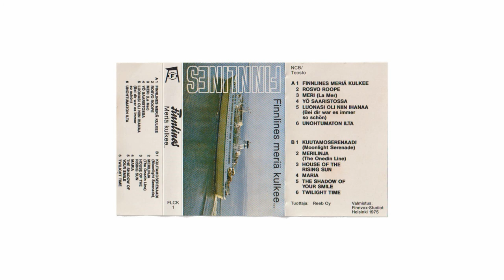B6: Twilight Time (Finnlines)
Valmistus: Finnvox-Studiot, Helsinki 1975.